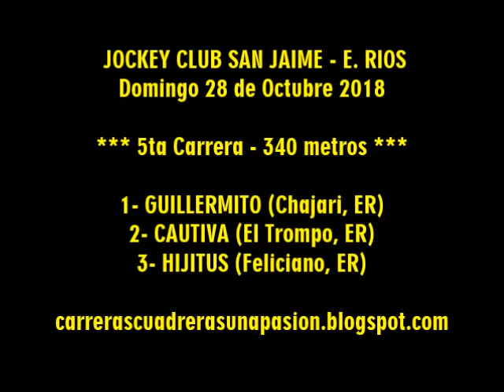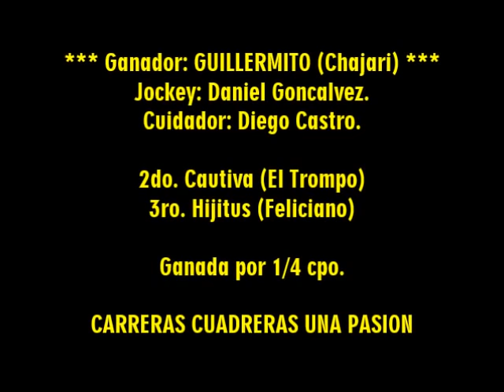GUILLERMITO - Hipico San Jaime (28-10-2018)